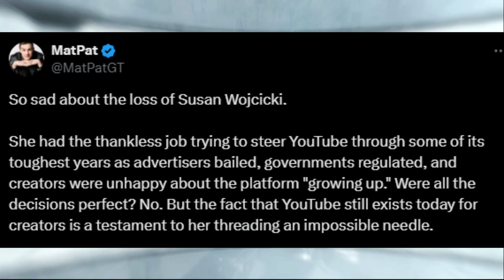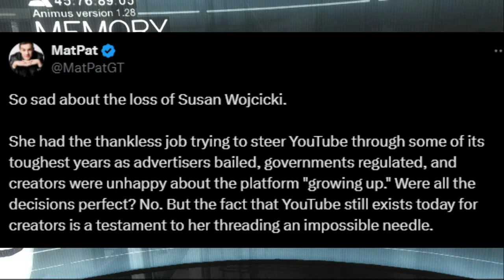Former YouTube CEO Susan Wojcicki Has Passed Away